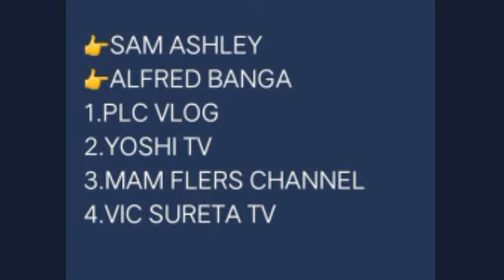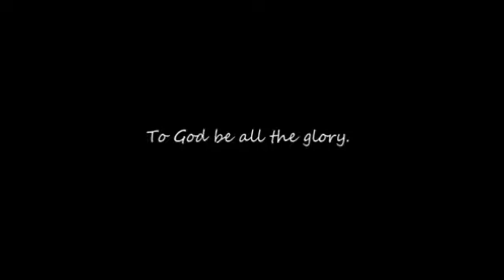HALA!! LULO NESTOR NAG LABAS HIMOTOK SA NANGHUSGA AT NANGBASH SA KANYA @KalingapRabOfficial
NEWTRENDINGKALINGAPRABTEAMKALINGAP❤️❤️❤️ MGA KAREPA KALINGAP just

Ating support kuya val santos matubang at Ate Edna vlogs kalingap rab at all kalingap partners  don't skip ads mga kalingap❤️